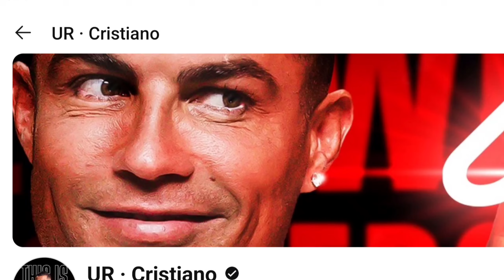UR Cristano Cristiano Ronaldo official YouTube channel | Cr7 channel | world record